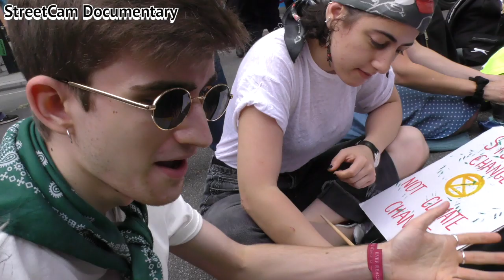Extinction Rebellion outside The Royal Courts of Justice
Extinction Rebellion (ER) conducted a non violent protest outside the Royal Courts of Justice in London, in an attempt to persuade the government to take emergency action on the climate and ecological crisis. This form of civil disobedience is part of a wider summer uprising that will raise awareness about the climate emergency and global warming.

ER believes the earth has entered a period of abrupt climate breakdown, and is in the midst of mass extinction bigger and faster than the one that killed the dinosaurs. ER wants the government to tell the truth.